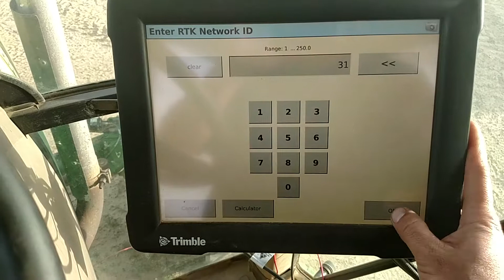Changing to a different tower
Changing to a different tower or base station ID